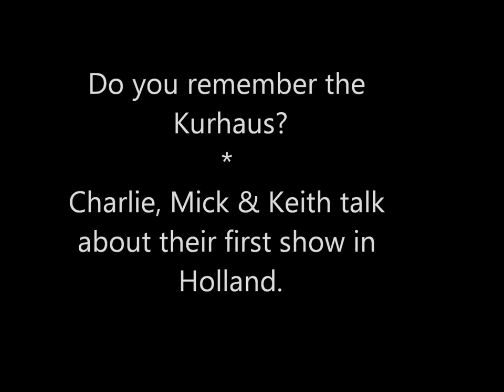Do You Remember The Kurhaus? The Rolling Stones talk about their first concert in Holland.